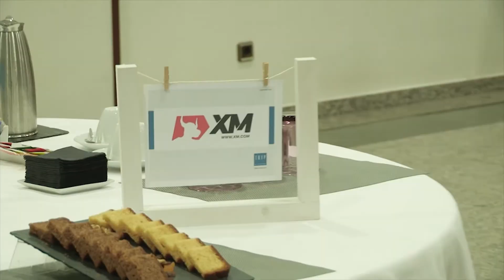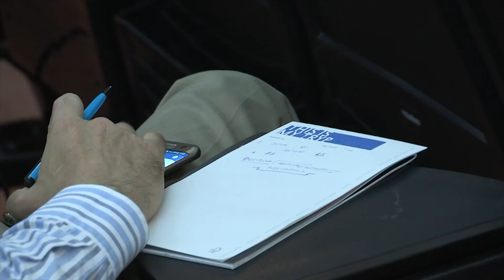XM.COM - 2017 - Spain Seminar - Santiago - Education Matters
On the 23rd of September 2017, XM welcomed locals in the Spanish town of Santiago de Compostela, Spain where we held a free forex seminar.  Attendees joined us at the Hotel TRYP in Santiago where a full day of in-depth forex education was presented by Academia de Mercados.